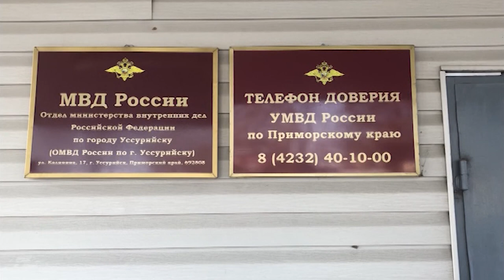Незаконный алкоголь изъяли в Уссурийске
В Уссурийске сотрудниками экономической безопасности и противодействия коррупции изъято более двух тысяч бутылок немаркированной алкогольной продукции на сумму свыше 700 тысяч рублей. Возбуждено уголовное дело.